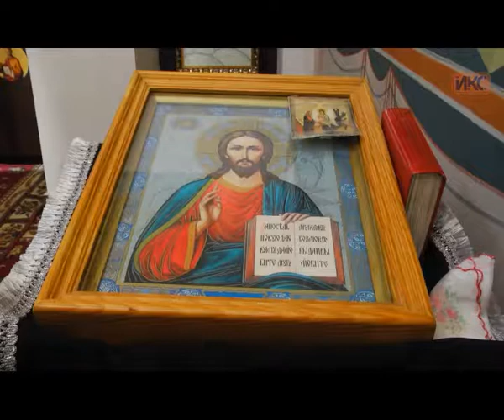У православных христиан начался Великий пост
Сегодня начался Великий пост — самый продолжительный и строгий у православных христиан. В Севастополе в понедельник по всех храмах священнослужители по традиции прочитали Покаянный канон преподобного Андрея Критского. Великий пост является подготовкой к Пасхе — главному событию в церковном календаре. В эти дни принято ограничивать себя в пище и стремиться к духовному очищению. Пост в этом году завершится 15 апреля.